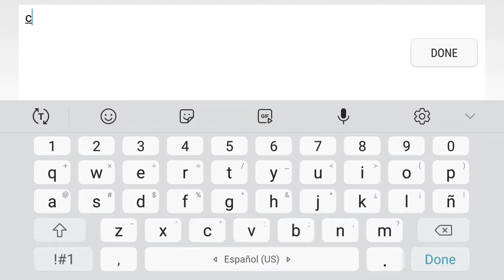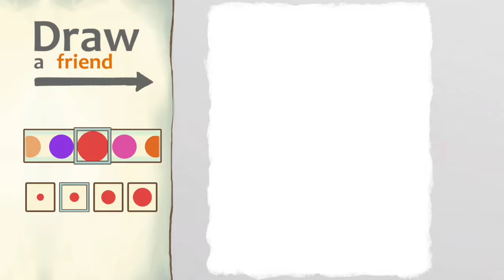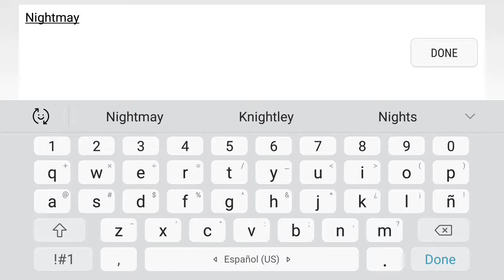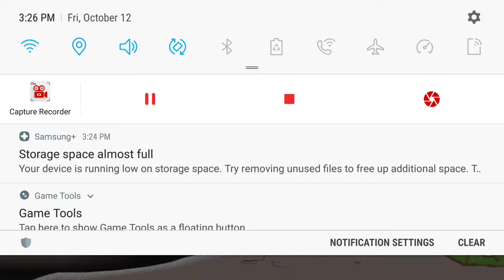Pink freddy plays draw a stick man epic 2